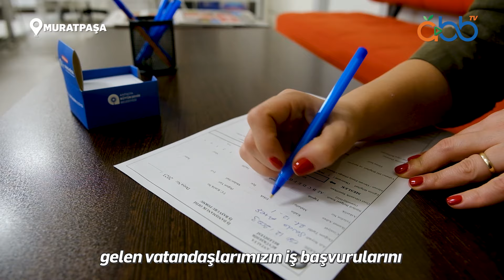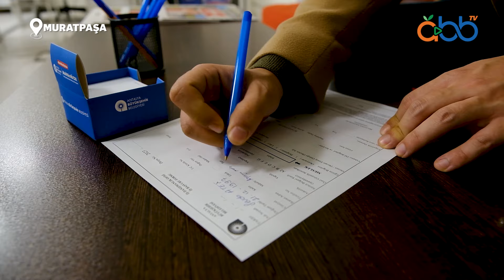İş Danışmanlık Ofisi ile istihdam imkanı sağlıyoruz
Büyükşehir Belediyesi İş Danışmanlık Ofisi'miz ile 8 bin 891 vatandaşımıza istihdam sağladık. 🤝

İşveren ile işçi arasında köprü olmaya devam ediyoruz.

Muhittin Böcek
ANTALYA BÜYÜKŞEHİR BELEDİYE BAŞKANI